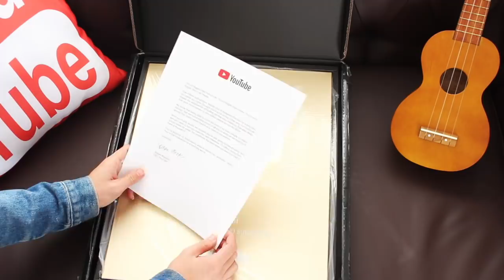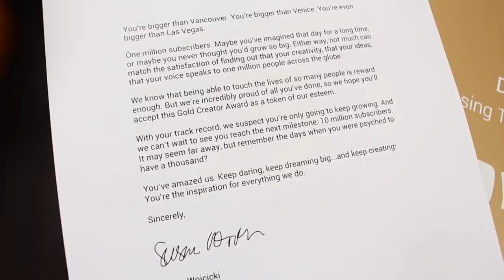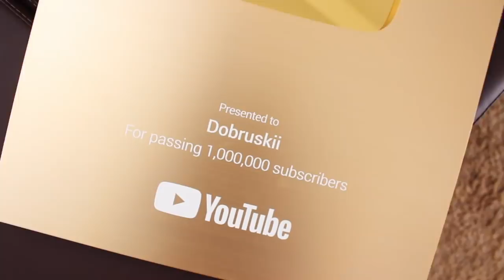RECEBI UMA CAIXA QUE NUNCA IMAGINEI RECEBER!!!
COMO GRAVO:
Câmera: Canon T5I
Editor: iMovie

Jennifer Dobruski
CAIXA POSTAL 47
CEP 84001970

* Esse vídeo não é patrocinado, mas mesmo que fosse, minhas opiniões são sempre sinceras :)